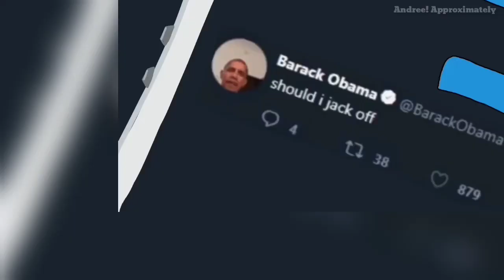RENT-A-GIRLFRIEND (KANOJO OKARISHIMASU) OPENING | PAINT VERSION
Edit: well bois, we did it, copyright is no more
frick youtube, all my homies use dailymotion